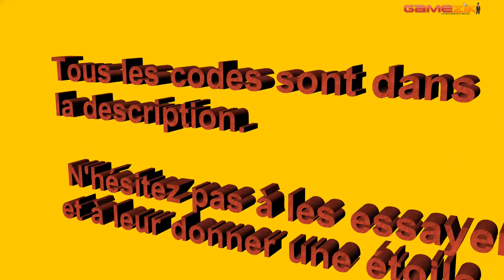Top Super Mario Maker - 50 fps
Classement des meilleurs stages sur le jeu Super Mario Maker
Liste des stages de la vidéo
Un pouce vert le haut si vous aimez l'idée et/ou si vous voulez d'autres vidéos du même genre.

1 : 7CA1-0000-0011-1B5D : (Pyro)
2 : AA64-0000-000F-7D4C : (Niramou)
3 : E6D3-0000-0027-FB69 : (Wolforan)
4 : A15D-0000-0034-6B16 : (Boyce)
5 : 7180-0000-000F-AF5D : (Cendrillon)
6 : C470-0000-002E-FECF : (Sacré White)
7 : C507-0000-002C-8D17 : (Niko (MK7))